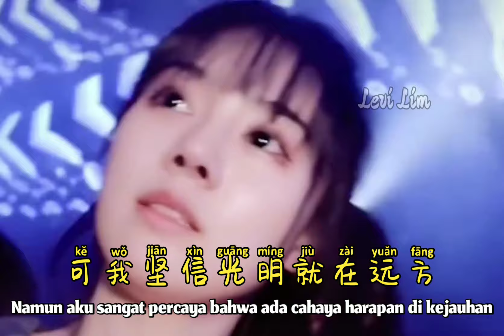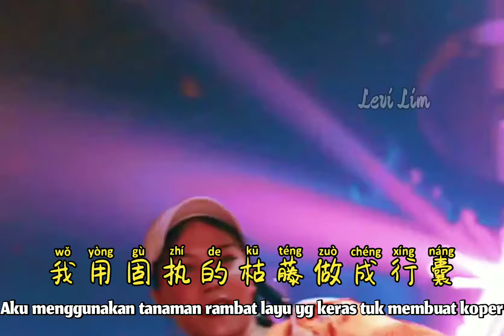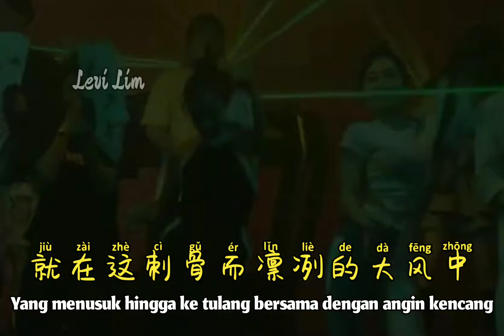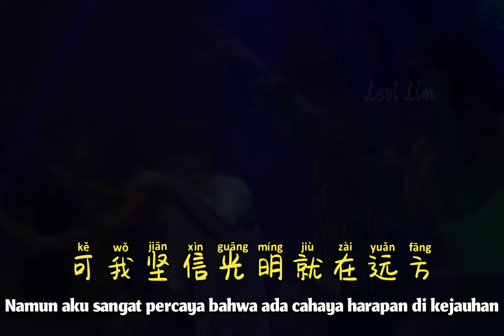譚艷 - 光明 (DJ抖音女聲Remix版2022) Guang Ming【Cahaya Harapan / Light】- Lirik Pinyin Terjemahan Indonesia